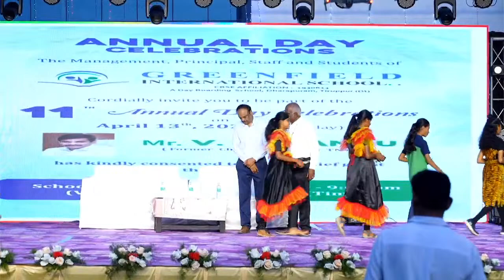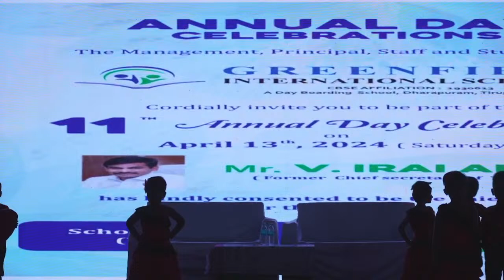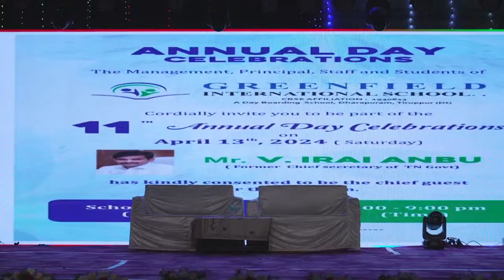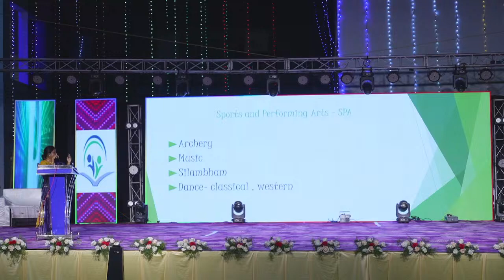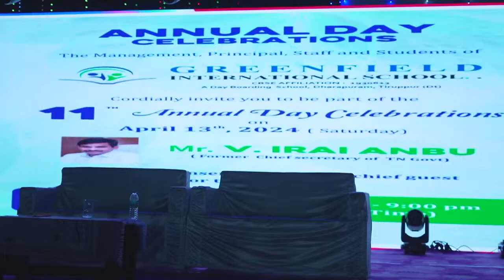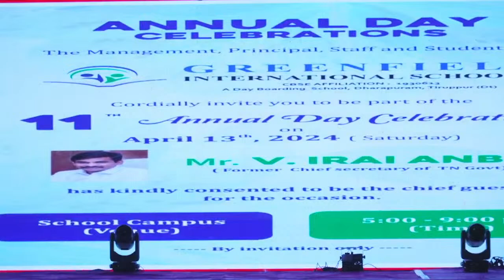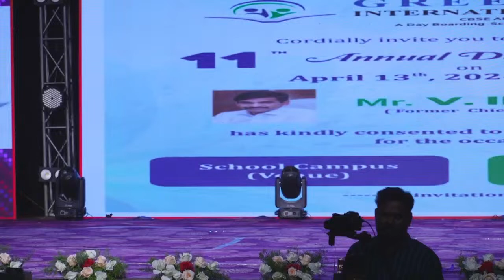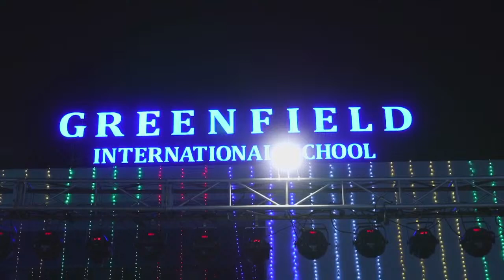GREEN FIELD INTERNATIONAL SCHOOL | 11th ANNUAL DAY CELEBRATIONS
Mr.V.IRAI ANBU